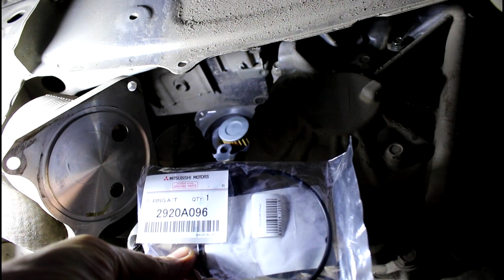Замена масла в вариаторе 2часть Mitsubishi ASX Мицубиси АСХ 1,8 2013 года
масло  CVT Fluid J4  MZ320185
фильтр теплообменника  2824A006
прокладка теплообменника  2920A096
фильтр вариатора  Asakashi  JT406K
прокладка поддона  2705A096